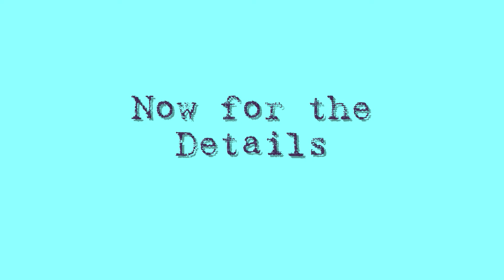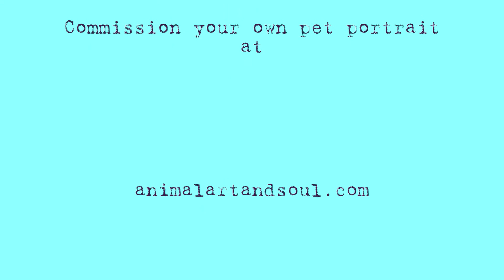Pet Portrait Timelapse in Acrylic by Nicola McLean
This is approximately 8 hours of painting a commissioned pet portrait on miniature canvas (5x5 inches) in acrylic squeezed into 5 minutes.